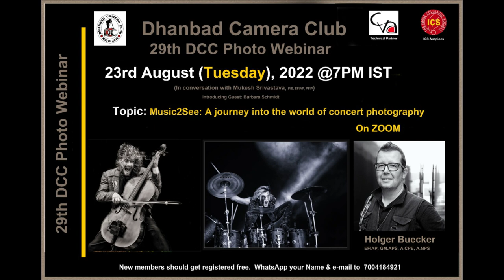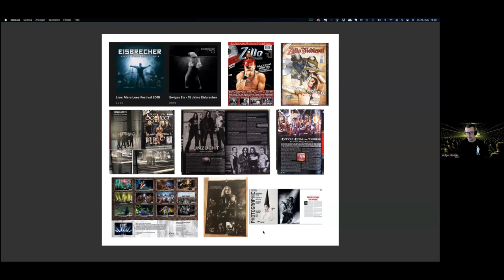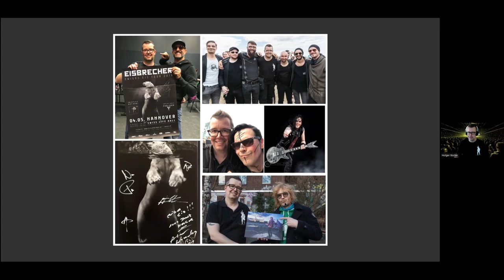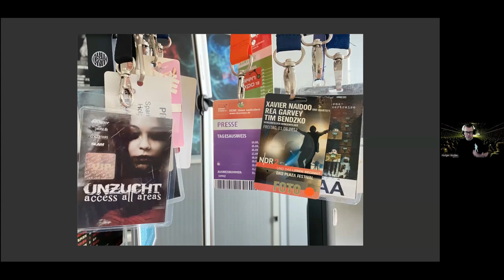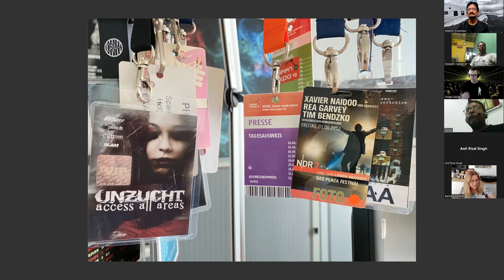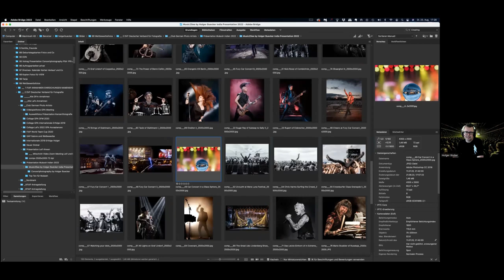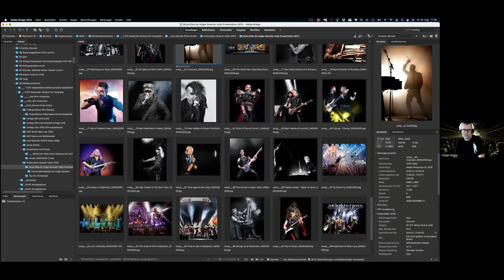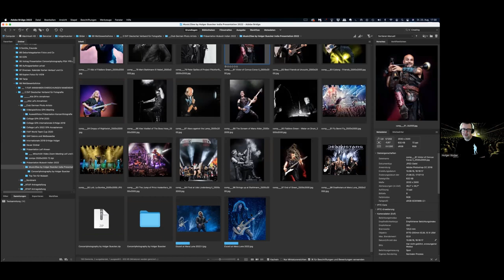33rd DCC Photo Webinar by Holger Bucker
Topic: A Journey into the world of concert photography.